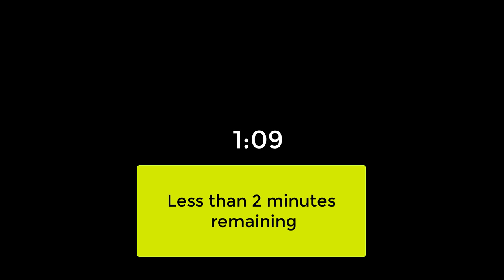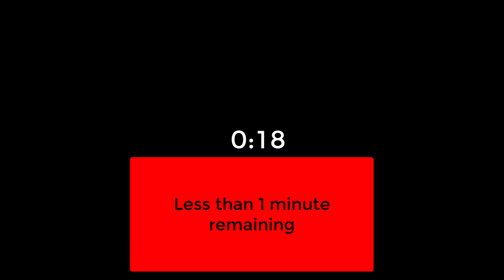Timer - 10 minute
10-minute timer with 5-minute and 2-minute warnings